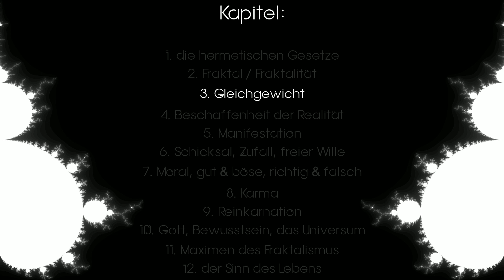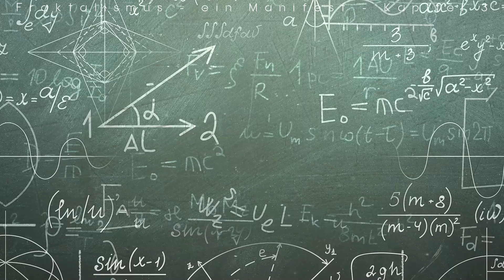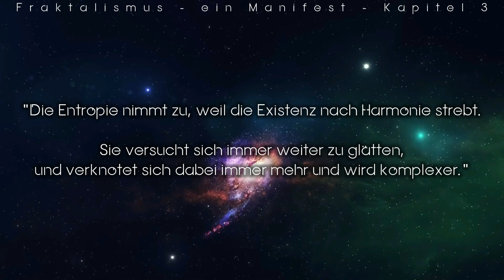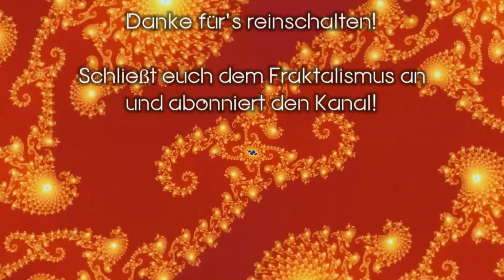Fraktalismus - Kapitel 3: Gleichgewicht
Hallo meine fraktalen Freunde!
in diesem Kapitel geht es um das Gleichgewicht.